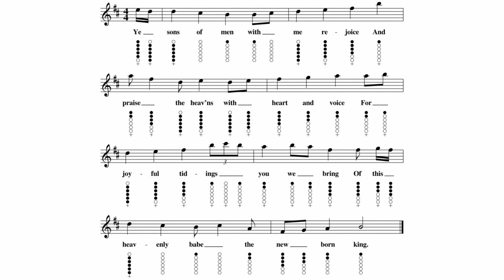Ye Sons of Men